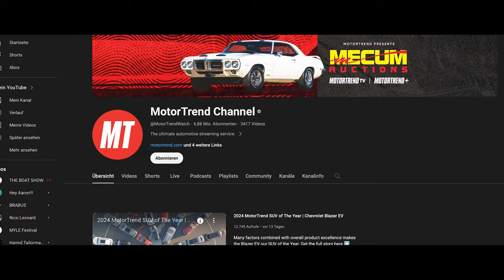Ex-TOP GEAR & The GRAND TOUR Editor verrät UNS seine TOP 10 | FantasyCarCollection mit Joe Berry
Mit welchen 10 Autos würdest du deine Garage bestücken, wenn es kein Budgetlimit gäbe? 🤔 Ich habe mich mit einem ganz besonderen Gast getroffen: Joe Berry von @MotorTrendWatch für eine weitere Folge FantasyCarCollection 🙌 Viel Spaß!